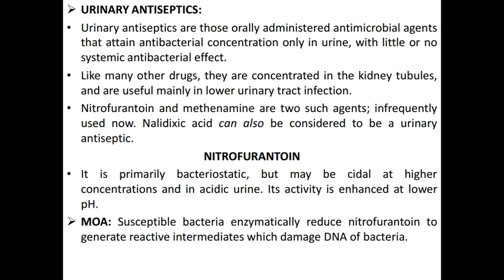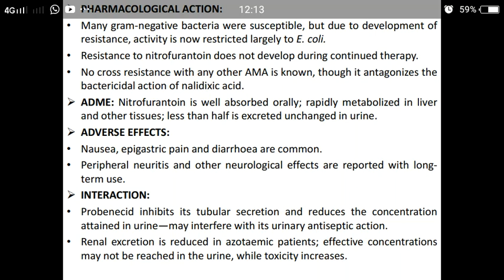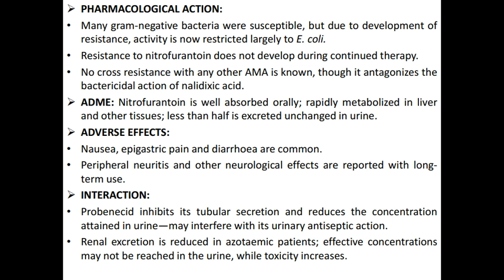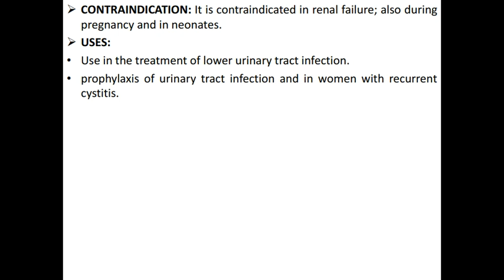Urinary Antiseptics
This video is very useful to understanding concept of disease and Drugs.